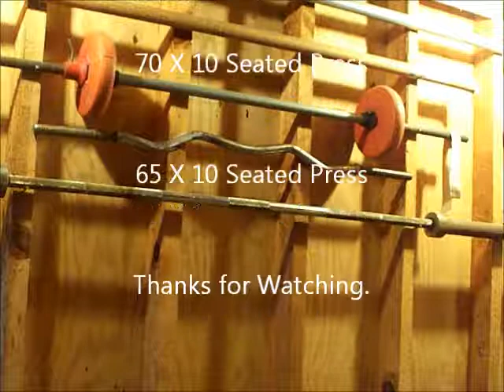Dec. 22, 2017 Pin Presses & Shoulder Shrugs Workout.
Dec. 22,  2017 Pin Presses & Shoulder Shrugs Workout.  Workout started at 8:55 am and lasted a total of 125 minutes, the temp in my gym was 49 degrees at the start and got up to 52 by the end and my body weight is at 212 Lbs. today.  Just another great workout.